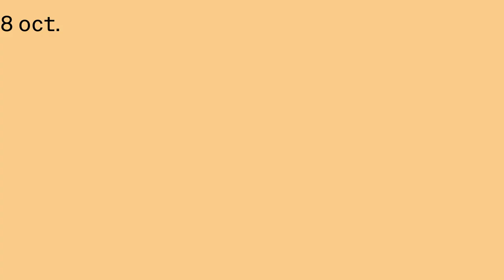PERSPECTIVES : SAVE THE DATE !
L’Institut pour la photographie présente PERSPECTIVES, sa nouvelle programmation de dix expositions du 8 octobre au 5 décembre 2021.
Cette troisième programmation d’expositions est pensée comme une mise en perspective du projet et des ambitions de l’Institut avant la fermeture de son site pour travaux.
Avec :
→ BETTINA RHEIMS
Rose c’est Paris, Détenues, La Chapelle + visite virtuelle du studio de la photographe
→ JEAN-LOUIS SCHOELLKOPF
L’enjeu du documentaire
→ AGNÈS VARDA
Expo 54
→ LE LIVRE PHOTOGRAPHIQUE
Un espace expérimental visuel
→ AUTOUR D’UN ALBUM DE FAMILLE
D’après la collection de Nadine et Paul Catry
→ AURÉLIEN FROMENT
Théâtre optique – photo Zucca
→ ÉZIO D’AGOSTINO
True Faith
→ YORIYAS
Installation et résidence